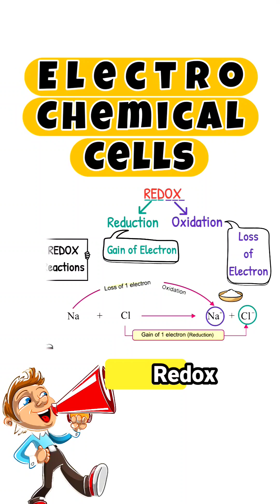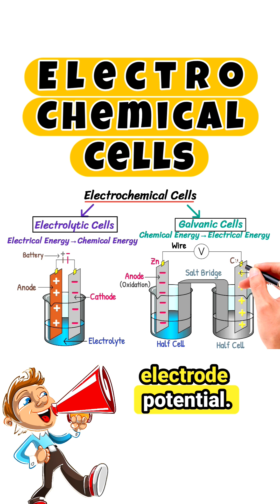Electrochemical Cells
REDOX Reactions occurs, in special type of devices. known as electrochemical Cells.
There are two types of electrochemical cells.
electrolytic cell, and galvanic cell.
electrolytic cell converts, electrical energy into chemical energy.
while galvanic cell converts, chemical energy in to electrical energy.
An  electrolytic  cell  consists  of, two  electrodes.
 that  are  dipped  in  the solution, known as electrolyte. both electrodes, connected  to  the battery.  The  electrode  connected,  to positive  terminal contains positive charge. called as anode. on the other hand electrode connected, to the  negative terminal, contains negative charge. and is  called,  cathode.
A galvanic cell consists of, two half-cells, each containing an electrode, and, an electrolyte. The two half-cells are connected, by a salt bridge, and the electrodes are connected by a wire, allowing electrons to flow. One electrode is the anode, contains negative charge. where oxidation occurs. and the other is the cathode, contains positive charge, where reduction occurs.
both electrodes are made up of different metals. having different, electrode potential.
electrons produced by Redox Reaction flows, from anode, towards, cathode.
This flow of electrons is what we call electricity.
I have little confusion, in electrolytic cell, anode is positive, and cathode negative. while in galvanic cell, anode negative, and cathode is positive.
I have answer for you. Oxidation always occurs at anode. while reduction, at cathode.
in electrolytic cell oxidation produces, positive charge and reduction produces, negative charge.
while in galvanic cell, oxidation results. negative charge on anode. and reduction results, positive charge on cathode.